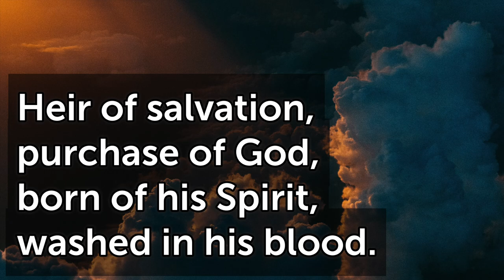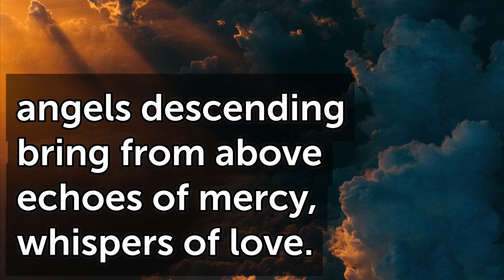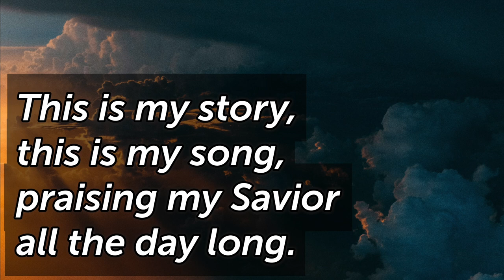Blessed Assurance T99 D